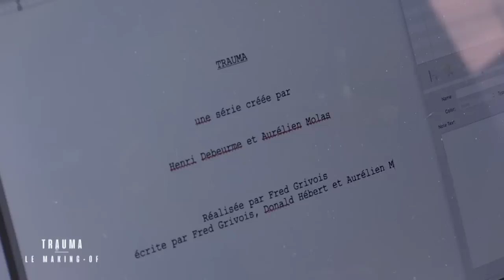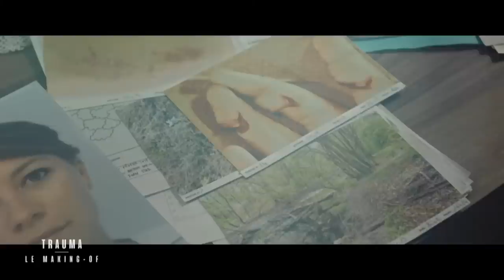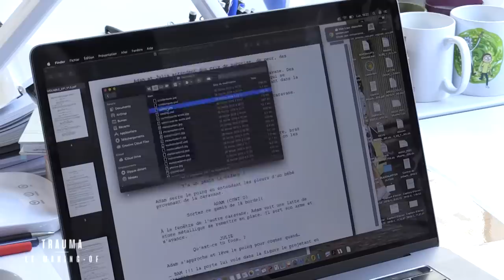Trauma Making-Of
This is how we made the Trauma show…